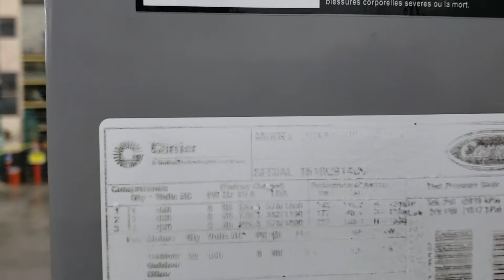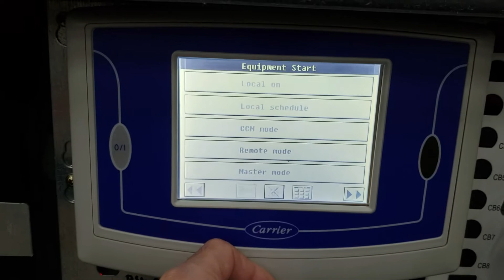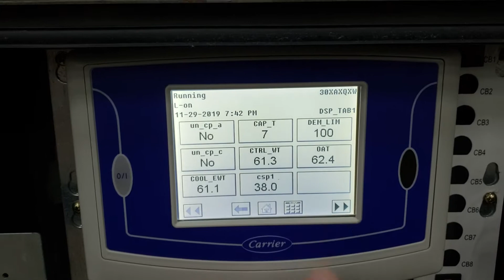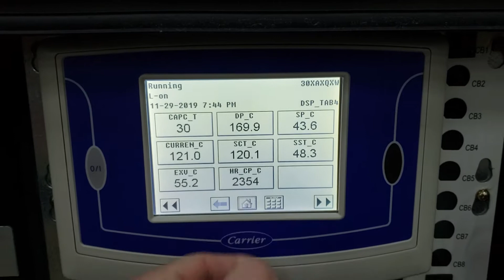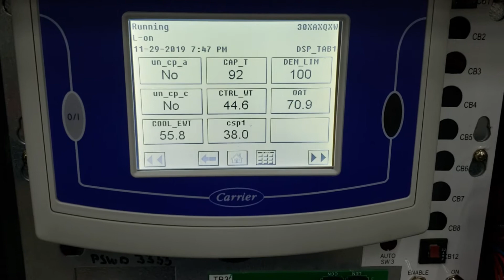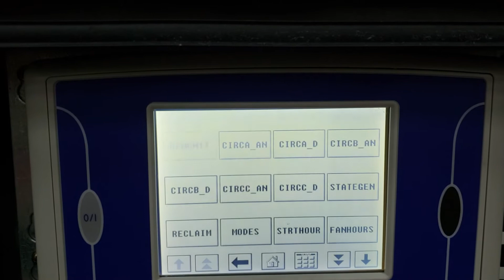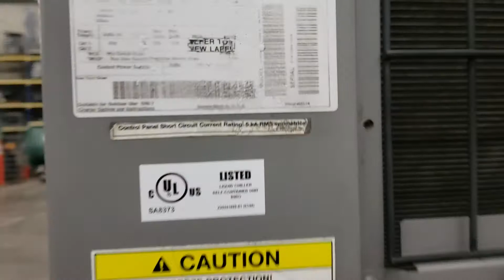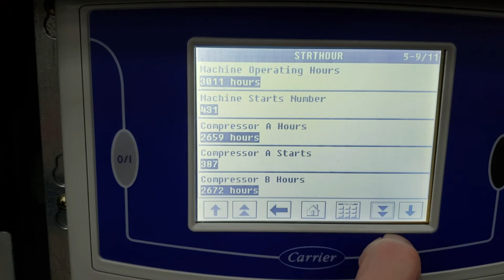Carrier 30XAB500 Air-cooled chiller SKU# 2656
The Surplus Group video channel allows our customers to see new surplus and used chillers in operation from our state-of-the-art test facility in Dallas, Texas. We have an inventory of over 100 used chillers for sale that have been certified after completing our rigorous testing process and then prepared to ship to your location. We ship economically to all locations in the USA and internationally. to see our current inventory.